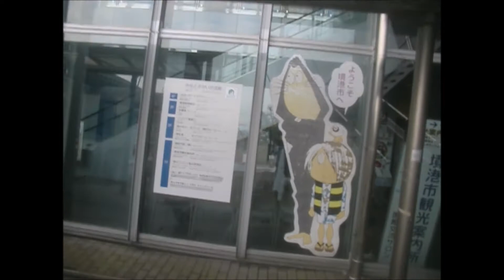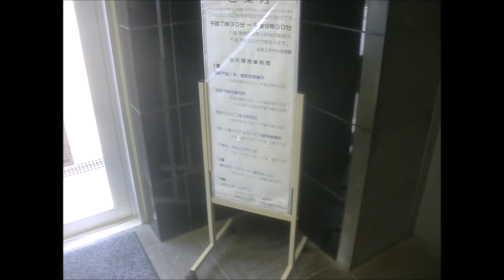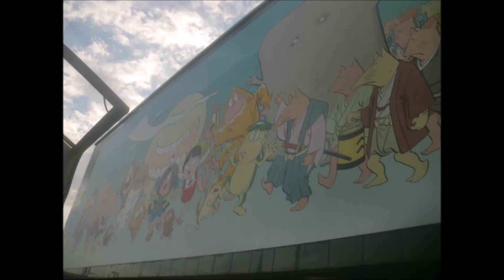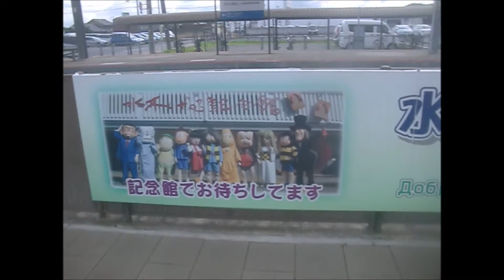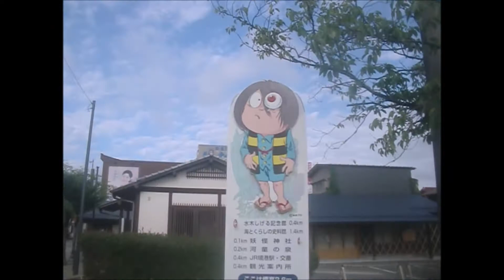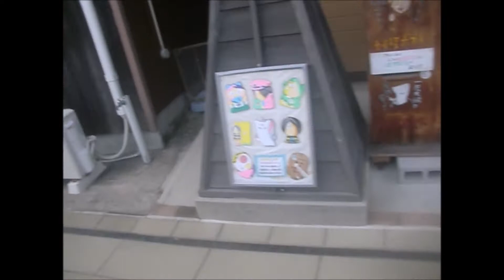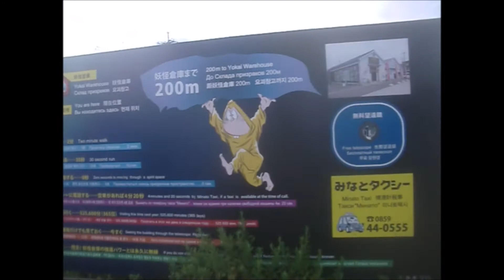境港駅 トワイライトゾーン 妖怪ストリ－ト